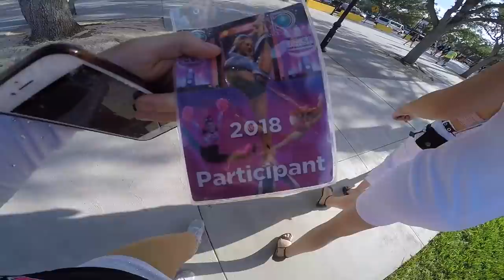Flyers Allstarz Notorious Worlds 2018 Vlog